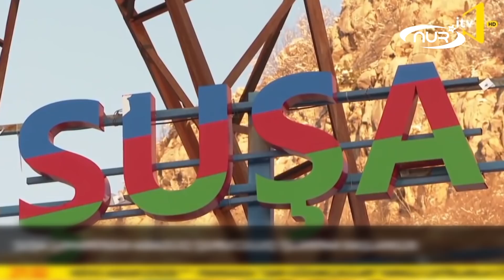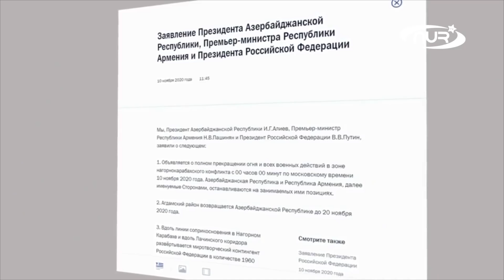Алиев совершит чудо в Карабахе!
Город Шуша станет культурной столицей Азербайджана. Об этом заявил президент Ильхам Алиев, принимая в формате видеоконференции нового министра культуры страны.